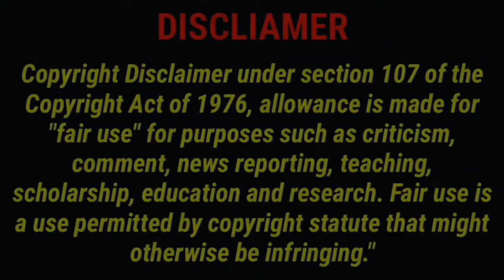*Kapag Ito Nahasa Pa Bilang Opposite Spiker, Magiging Deadly 'to sa Japan For Sure! *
Big Credits to:
Let's be friends:
And for better Quality please watch in HD!